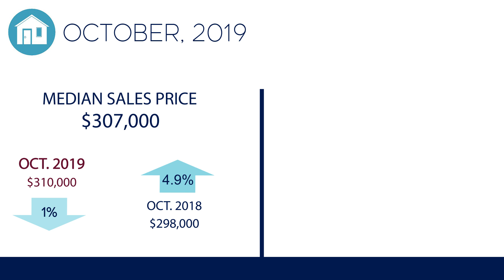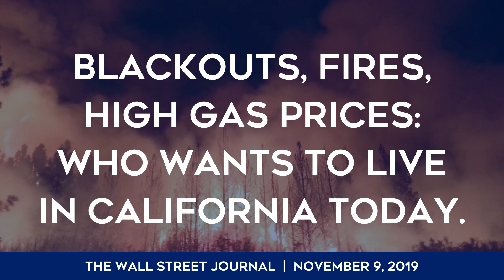Las Vegas Real Estate Report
Do you have out-of-state relatives that you wished lived here in Las Vegas? If so, watch our monthly real estate report to help you start a conversation about why Las Vegas is the best place to live! In this video, we discuss the factors that continue to grow Southern Nevada's strong economy, including Henderson's St. Rose Corridor where developers have over 36 projects planned.